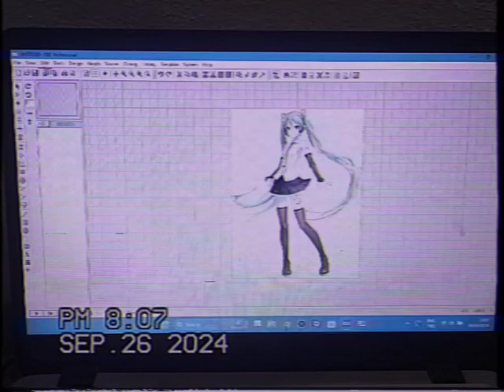Hatsune Miku on Proteus ISIS (VHS) short video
opened up bitmap miku to Proteus ISIS